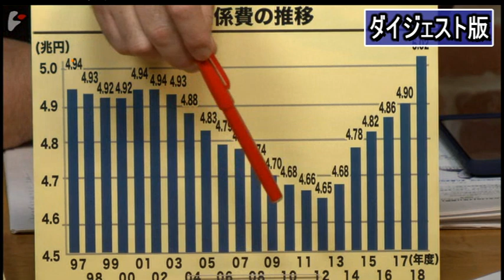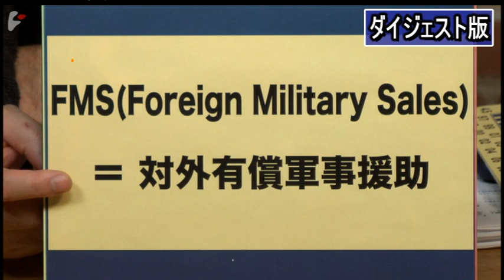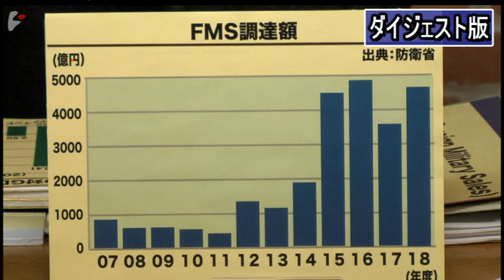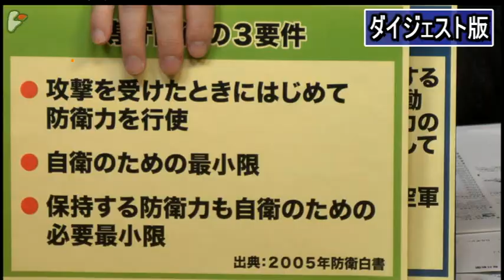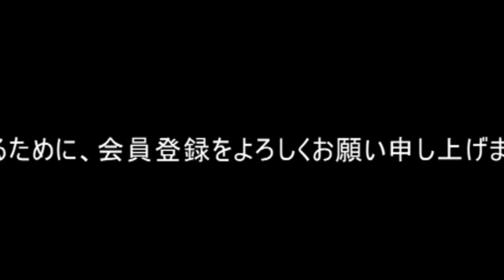【ダイジェスト】半田滋氏：史上最大の防衛費は日本の安全に役立っているのか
ゲスト：半田滋氏（東京新聞論説兼編集委員）

　高額兵器と攻撃的兵器。これが今年度の防衛予算の特徴のようだ。

　1月22日に開会した通常国会では主に来年度予算案が審議されるが、中でもとりわけ過去最高となる5兆円を突破した防衛関係費（防衛予算）が大きな争点となる。

　確かに北朝鮮が核実験や弾道ミサイルの発射実験を繰り返し、中国の軍備拡大も続くなど、東アジアの安全保障は新たなアプローチが必要な情勢ではある。しかし、そうした中で打ち出された史上最高額の5兆1911億円の防衛予算の内訳を見ていくと、必ずしも緊迫の度合いを増す東アジア情勢に対応した装備が計上されているようには見えない。

　端的に言えば、F-35A戦闘機やV-22オスプレイ、イージス・アショアなど必ずしも日本のニーズに合致するとは思えない高額の兵器を次々とアメリカから買わされている一方で、現行憲法の枠を超える弾道ミサイルのような攻撃的兵器の研究費が、十分な議論もないまま計上されているのだ。

　安倍首相は国会で「専守防衛の精神にいささかの変更もない」と述べる一方で、「従来の延長線上ではなく国民を守るために真に必要な防衛力のあるべき姿を見定めていく」と語り、日本の防衛政策の基本方針を定めた防衛大綱を見直す意向を表明するなど、日本の防衛政策が大きな転換点を迎えていることは間違いなさそうだ。

　防衛政策に詳しい東京新聞論説・編集委員の半田滋氏は、安倍政権は憲法改正を念頭に置いた防衛装備の整備を進めていると指摘するが、憲法改正をめぐる議論はまだ何も始まってもいない。そうした状況の下で日本が敵基地攻撃能力を持てば、当然周辺国はそれに対応した防衛体制を整えてくる。果たしてそれが日本の真の安全保障に資するかどうかについては、慎重な判断が必要だ。

　史上最高額となった来年度の防衛予算とその中身の妥当性について半田氏と、ジャーナリストの神保哲生、社会学者の宮台真司が議論した。

半田 滋（はんだ しげる）
東京新聞論説兼編集委員
1955年栃木県生まれ。下野新聞社を経て91年中日新聞社入社。92年より防衛省担当記者。93年防衛庁防衛研究所特別課程修了。2007年より編集委員。11年より現職。獨協大学非常勤講師、法政大学兼任講師を兼務。著書に『日本は戦争をするのか－集団的自衛権と自衛隊』、『闘えない軍隊 肥大化する自衛隊の苦悶』など。